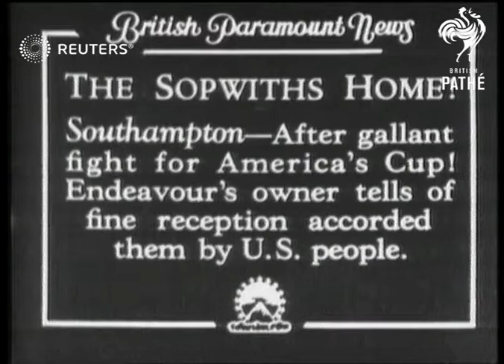SPORTS : YACHTING: The Sopwiths home .After gallant fight for America's Cup. Endeavour's o...(1934)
Thomas Sopwith , owner of British yacht Endeavour returns after America's cup yacht race

Full Description:

SLATE INFORMATION

Semi view of Mr. & Mrs. Sopwith talking. Semi view & CU. of Mr. Sopwith talking.

Sound Effects: Off-stage mentions Mr. & rs. Sopwith being back in England again. Mr. Sopwith talks about being disappointed in not winning the Cup & says that they left some very good friends behind them.

Failures; United States of America; Personalities - Sport; Sir Thomas Murdock Octave Sopwith (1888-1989), Personalities - Relatives; Great Britain
Background: Thomas Sopwith , owner of British yacht Endeavour returns after America's cup yacht race